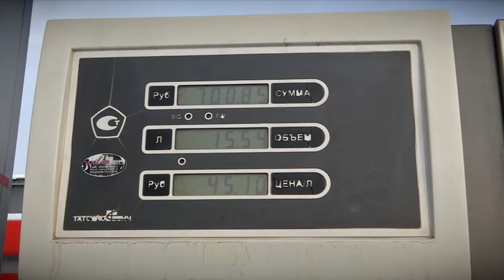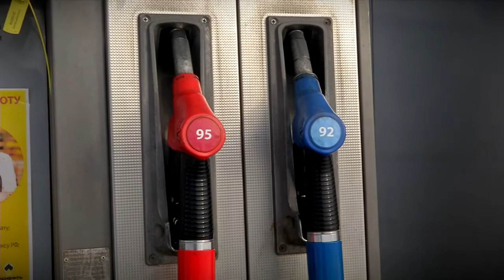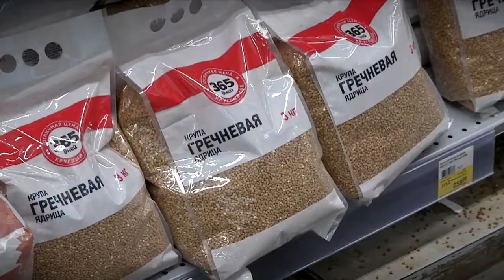Что принесёт рост цен на бензин